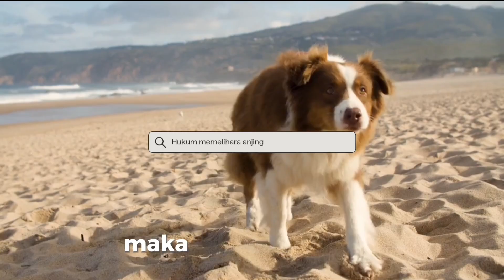HUKUM MEMELIHARA ANJING BERDASARKAN HADITS DI DALAM ISLAM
Kita sebagai seorang muslim, memiliki panduan yang lebih tinggi kedudukannya dari segala aturan, bahkan dari keinginan atau idealisme kita, yaitu Al Qur’an dan Sunah Nabi shallallahu’alaihi wasallam. Allah ta’ala menyebutkan dalam firmanNya, diantara tanda imam seseorang adalah kelapangan hati menerima perintah dan menjauhi laranganNya. Bahkan, Allah sampai bersumpah dengan diriNya yang maha mulia.

فَلَا وَرَبِّكَ لَا يُؤۡمِنُونَ حَتَّىٰ يُحَكِّمُوكَ فِيمَا شَجَرَ بَيۡنَهُمۡ ثُمَّ لَا يَجِدُواْ فِيٓ أَنفُسِهِمۡ حَرَجٗا مِّمَّا قَضَيۡتَ وَيُسَلِّمُواْ تَسۡلِيمٗا

Maka demi Tuhanmu, mereka tidak beriman sebelum mereka menjadikan engkau (Muhammad) sebagai hakim dalam perkara yang mereka perselisihkan, (sehingga) kemudian tidak ada rasa keberatan dalam hati mereka terhadap putusan yang engkau berikan, dan mereka menerima dengan sepenuhnya. (QS. An-Nisa’ : 65)

Maka demi cinta kita kepada Allah dan RasulNya, demi iman, mari kita tundukan idealisme kita kepada Islam, untuk mendengar dan patuh terhadap jawaban Rasulullah shalallahu alaihi wa sallam atas soal yang ditanyakan di atas.

Dari Abu Hurairah radhiallahu ‘anhu, Rasulullah shallallahu ‘alaihi wa sallam bersabda,

مَنْ أَمْسَكَ كَلْبًا، فَإِنَّهُ يَنْقُصُ كُلَّ يَوْمٍ مِنْ عَمَلِهِ قِيرَاطٌ، إِلَّا كَلْبَ حَرْثٍ أَوْ مَاشِيَةٍ

“Siapa yang memelihara anjing, maka pahalanya akan berkurang setiap hari sebanyak satu qiroth, kecuali anjing penjaga kebun atau penjaga binatang ternak.” (HR. Bukhori)